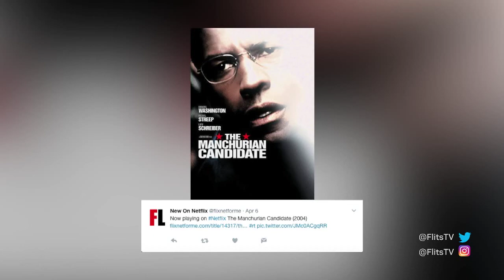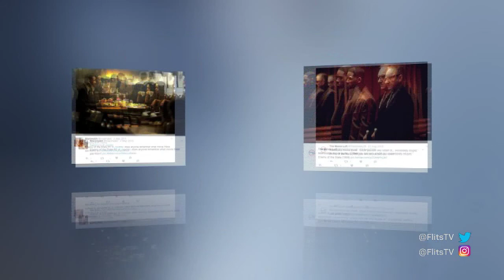FLITS: Vat 5 – Floris Groenewald 8 Junie 2017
FLITS: Vat 5 – Floris Groenewald
8 Junie 2017

Ons het by die blogger Floris Groenewald gaan uitvind watter vyf Conspiracy theorie flieks jy eenvoudig moet sien. Of is dit dalk watter die regering wil hê jy moet sien?